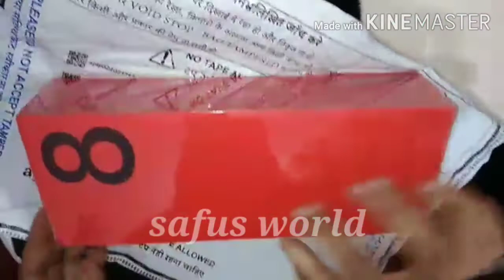OnePlus 8 Pro Glacial Green UNBOXING